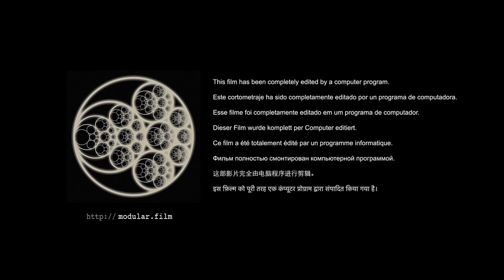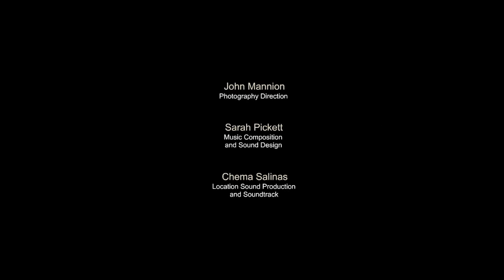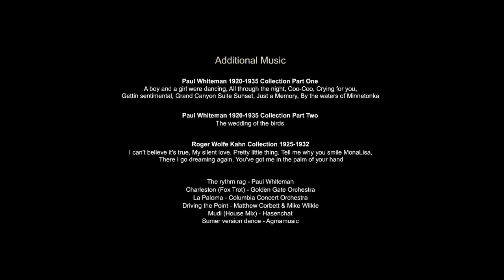Accidental Occurrence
SYNOPSIS

MODULAR CONSTRUCTION